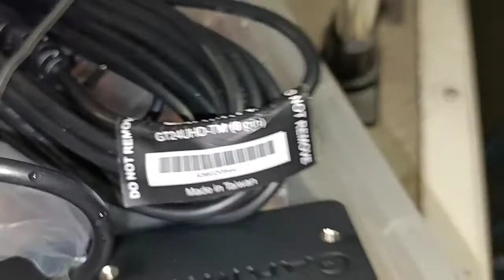Вчера Ледокол..Сегодня GT24 установил.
...На воду выйду,вероятно через пару дней.